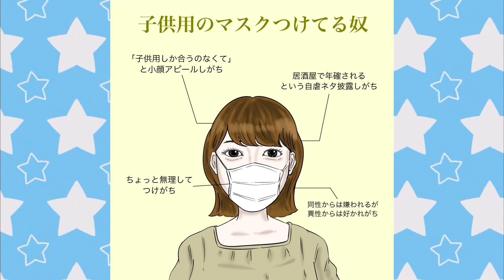【偏見顔あるある】『マスク編』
リクエストはコメ欄でください！

 SNS▼